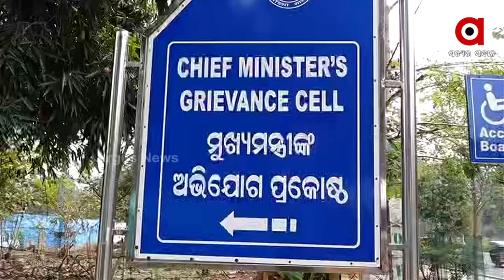ଧୋକା ଦେଲା BMC, ଅଭିଯୋଗ ଶୁଣୁନାହାନ୍ତି ସରକାର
ପରିବାର ପୋଷିବା ତ ଦୂରର କଥା, ପିଲାଙ୍କ ମୁହଁରେ ଦାନା ଦେବା ପାଇଁ ବି ବଡ କଷ୍ଟ । ମାର୍କେଟ ବିଲ୍ଡିଂ ରୁ ଉଠା ଦୋକାନ ଉଚ୍ଛେଦ ହେଲା ପରେ ନାହିଁ ନଥିବା ସମସ୍ୟାର ସମୁଖୀନ ହେଉଛନ୍ତି ୨୦ ଦିବ୍ୟାଙ୍ଗ ପରିବାର ।

Argus News,Argus Odia News,Odisha News,BMC News, handicapped,marketbuilding  News,Bhubaneswar News,BBSR News